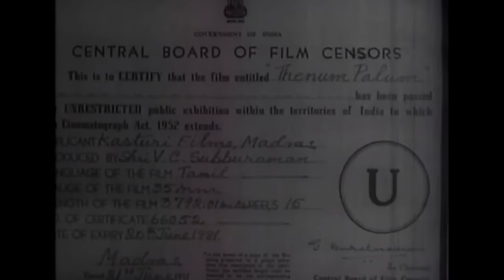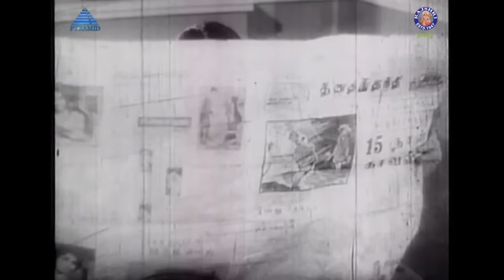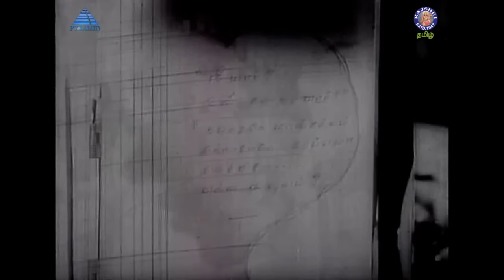Thenum Paalum Tamil Full Movie | தேனும் பாலும் | Sivaji Ganesan, Padmini, B. Saroja Devi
Thenum Paalum is a 1971 Indian Tamil-language romantic drama film directed by P. Madhavan. The film stars Sivaji Ganesan, Padmini and B. Saroja Devi.

Somanathan, a leading advocate, has four daughter's and among them Thangam is his favorite and most beloved daughter. One day on his visit to Madras to attend an important case, an unexpected event happens in Thangam's life. On the day of Somanathan's visit to Madras, businessman Ramu visit's Somanathan's place and meet him. The purpose of this visit is to buy a land from Somanathan to build a factory for Ramu's new business. Somanathan introduces Thangam to Ramu and tell his daughter Thangam to guide Ramu to the land site. As per Somanathan's request Ramu stays in Somanathan's guest house next to his bungalow.

Same night, by mistake Ramu drinks alcohol which looks alike water and got boozed and drunken. With this drunken state he doesn't want to stay at Thangam's place and decided to leave the guest house. While entering the house to inform Thangam's mother about his leaving, he happened to see the only Thangam in a fully romantic. Ramu who is not in his control due the alcohol lose his control and it was accepted by Thangam as she was already in so much affection on Ramu got in physical with each other and shared the bed.

When Ramu realized his mistake, it was too late. When he was trying to escape, he was caught by Thangam's mother who was returning from temple. On her insistence to Ramu to marry Thangam, Ramu reveals that he is already married to Janaki. On Thangam's mother's repeated request and compulsion, Ramu assures that Ramu will marry Thangam only with his wife's acceptance and take Thangam with him. But Thangam's mother does not agree, so finally Ramu has to take Thangam with him to Madras and makes her stay at his office staff Balu's place until he tells his wife all what happened and make his wife to accept his situations and agrees Ramu to marry Thangam.

Now the film revolves around how Ramu manages and handles the issues arises between Janaki and Thangam. Mainly how he handles his mother-in-law aka Janaki's mother and her troublesome doubt relating to Ramu's extra marital affairs.

Meanwhile, while returning from his Madras case visit advocate Somanathan learns that his beloved daughter Thangam went to Rameswaram for a picnic (as informed by his wife (Thangam's mother) and his other daughters) and suspected to be dead in the severe storm struck in the coastal town, Rameswaram. But Somanathan is unable to accept and believe this. So he was in search of his daughter that he will find her one-day alive. In search of his daughter he finally arrives at Ramu's office and seeking his help to search his daughter just in case if she is alive. While they were speaking Ramu receives a phone call from Thangam and without revealing to Somanathan that he is talking to Thangam, Ramu tells Thangam to go back to home safe before any known people of her seeing her.

There comes a great twist (please watch the movie, otherwise it might be a spoiler to this movie). Thangam got pregnant in the meanwhile. Thangam meets a person outside the telephone booth, Who was that person and what happened to Thangam, which makes the remaining story more interesting and complicating to Ramu to handle. Finally the movie ends with a climax of all getting together but, , , watch the movie.